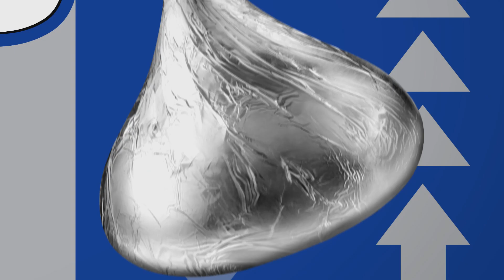Hershey Triple Tower - Hershey's Kisses Tower